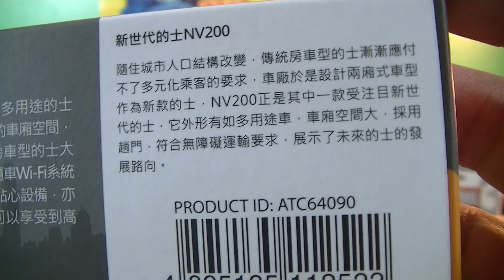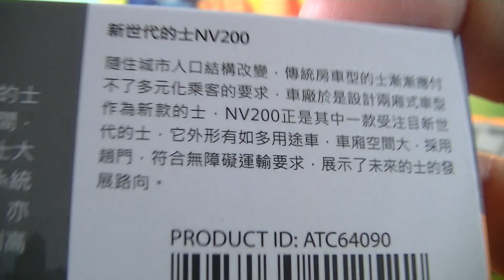unboxing No. 47 微影 Tiny Diecast syncab new territories, (00963)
unboxing No. 47 微影 Tiny Diecast syncab new territories,